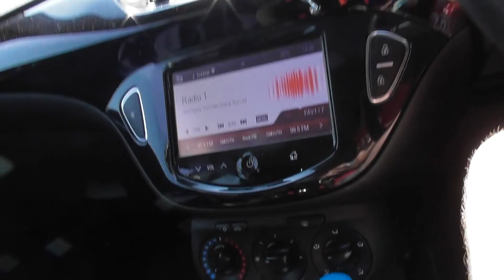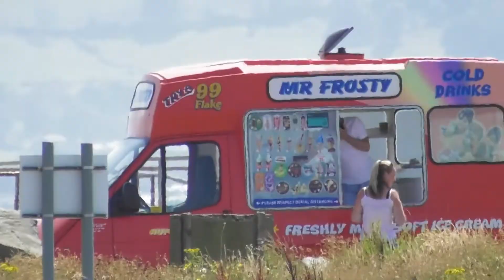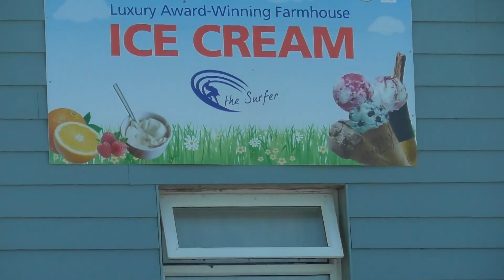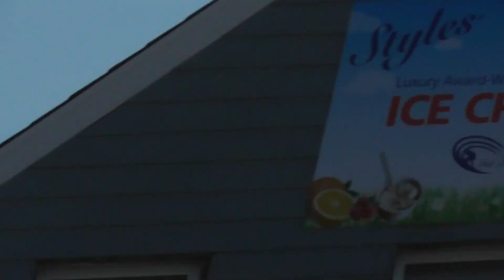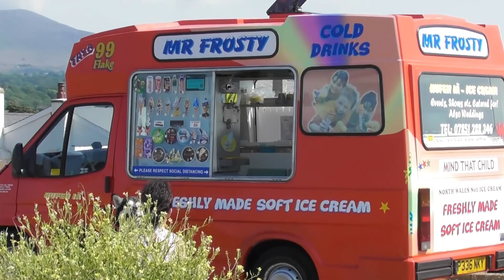DAY ON THE BEACH IN DINAS DINLLE WALES UK